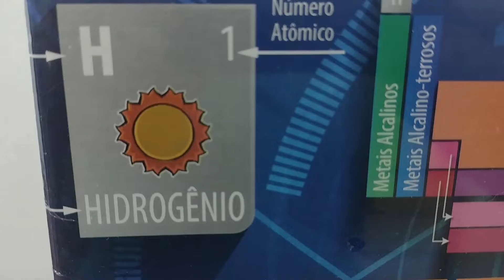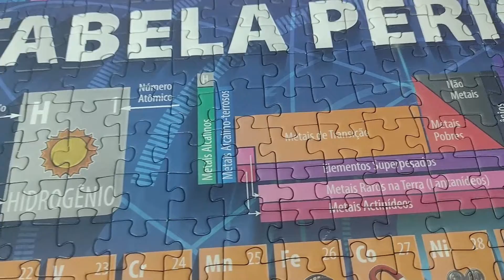Tabela Periódica - Quebra Cabeça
Blz!

Bora aprender química !
E que tal esse quebra cabeça super divertido, fácil de montar e muito didático.
Um quebra cabeça da Tabela Periódica ensinando os elements elementosquimicos, númerosatomicos proton e suas classes.
Bora lá então...
Deixa bastante like!

Quebra-cabeças500PeçasGame-OfficeNano!
Quebra-cabeças(PUZZLE)
PuzzlePeriodicTable-QuebracabeçaTabelaPeriódica
QuebraCabeça-TabelaPeriódica
quebracabeçatabelaperíodo-trabalhodequímica
TabelaPeriódica:oqueé?comousar?
TabelaPeríodica # tabelaperiódicadagrow
JOGODIDATICOTABELAPERIODICA-QUIMICA
TABELAPERIÓDICA:DEFINIÇÃO,NÚMEROSEPERÍODOS|QUÍMICA
GasesNobres:Quemsão
TabelaPeriódica:Tudooquevocêprecisasaber!